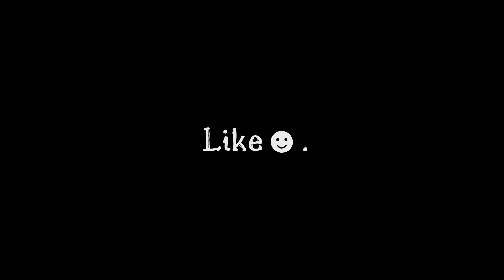Selfie Cam Glitch | 1000 Gold If You Can Guess What She Said At The Beginning.